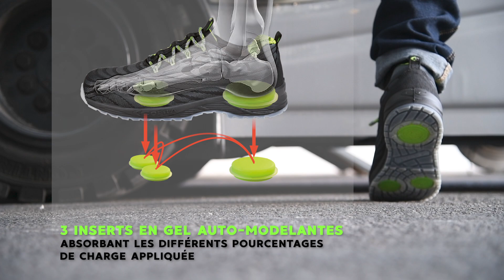Fitness - FR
La première chaussure avec soutien variable!